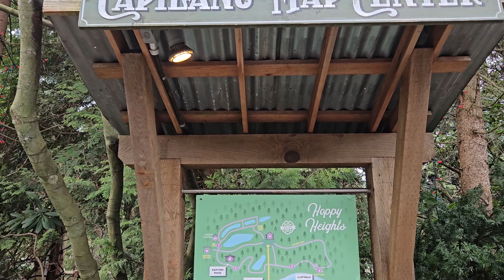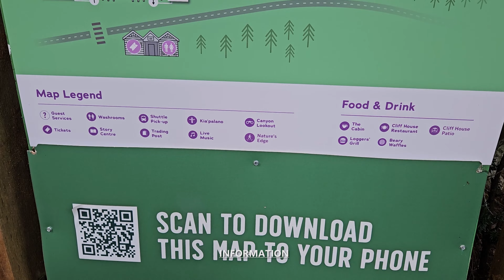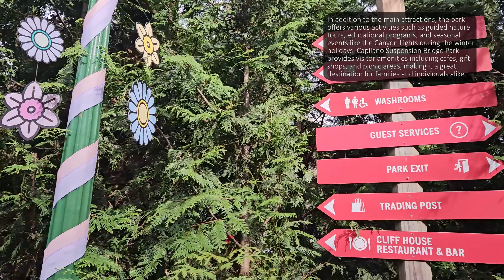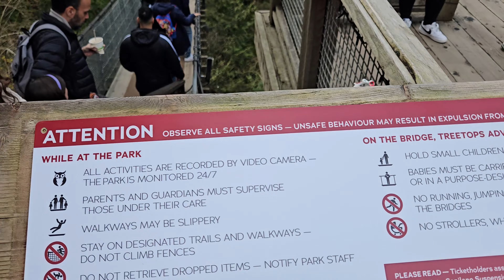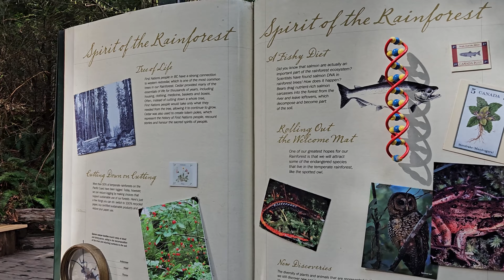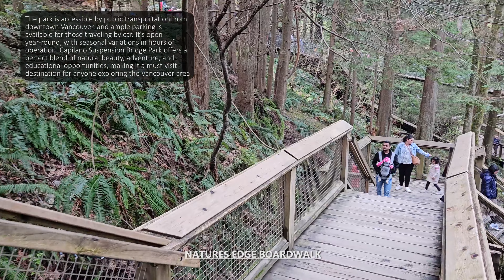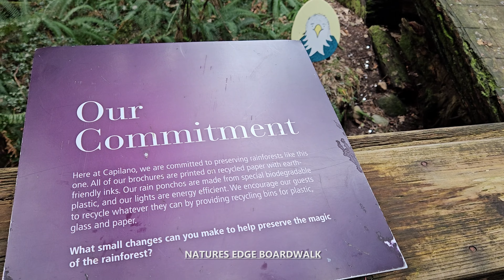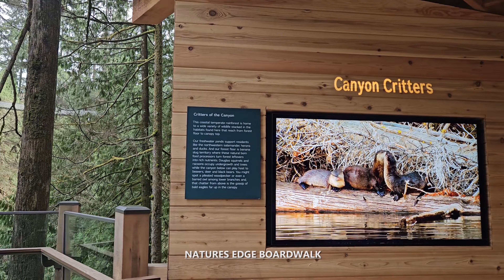Exploring Capilano Suspension Bridge Park in North Vancouver, BC Canada Walking Tour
Exploration To Go takes you on a walking tour through Capilano Suspension Bridge Park in North Vancouver, British Columbia Canada in stunning 4K UHD at 60 fps with relaxing jazz / modern / easy listening / instrumental music in the background for listening pleasure. Capilano Suspension Bridge Park, located in North Vancouver, British Columbia in Canada, is a renowned tourist destination renowned for its stunning natural beauty, thrilling experiences, and its wooden suspension bridge overpassing the Capilano River.

The park has a rich history dating back to 1889 when George Grant Mackay, a Scottish civil engineer, constructed the first version of the suspension bridge across the Capilano River. Since then, the park has undergone several renovations and expansions, evolving into the popular attraction it is today. The park is dedicated to preserving and showcasing the unique ecology of the temperate rainforest. Visitors can learn about the diverse plant and animal species that inhabit the area through interpretive displays and guided tours.

In addition to the main attractions, the park offers various activities such as guided nature tours, educational programs, and seasonal events like the Canyon Lights during the winter holidays. Capilano Suspension Bridge Park provides visitor amenities including cafes, gift shops, and picnic areas, making it a great destination for families and individuals alike. The park's most famous feature is the Capilano Suspension Bridge itself, which stretches 137 meters (450 feet) across and 70 meters (230 feet) above the Capilano River. Walking across the bridge provides visitors with breathtaking views of the lush temperate rainforest below.

The park is accessible by public transportation from downtown Vancouver, and ample parking is available for those traveling by car. It's open year-round, with seasonal variations in hours of operation. Capilano Suspension Bridge Park offers a perfect blend of natural beauty, adventure, and educational opportunities, making it a must-visit destination for anyone exploring the Vancouver area.

00:00 - Intro to Capilano Suspension Bridge Park, North Vancouver, BC Canada
02:25 - Capilano Road
03:10 - Main Entrance Ticket Booth
04:03 - Information
05:34 - Story Centre
07:35 - Kia'palano Totem Poles
10:36 - The Capilano Trading Post
15:57 - Capilano Suspension Bridge
20:57 - The Ponds
22:25 - Raptor's Ridge
23:26 - Nature's Edge Boardwalk